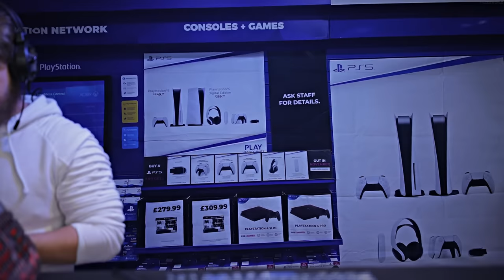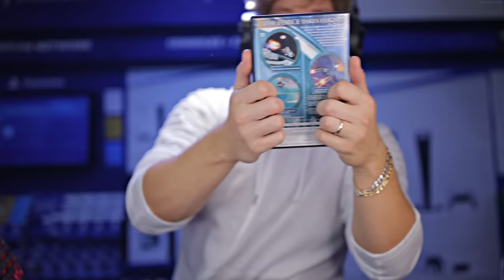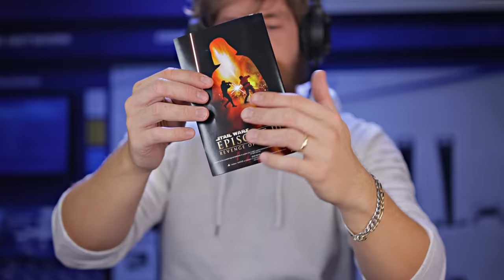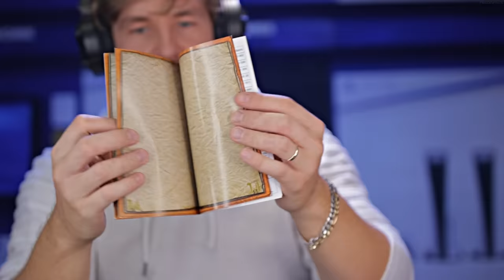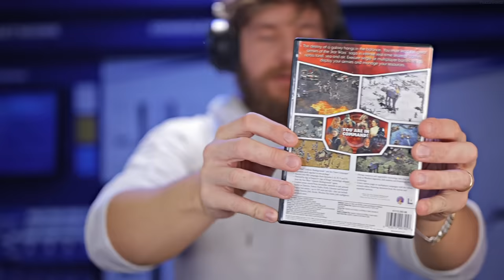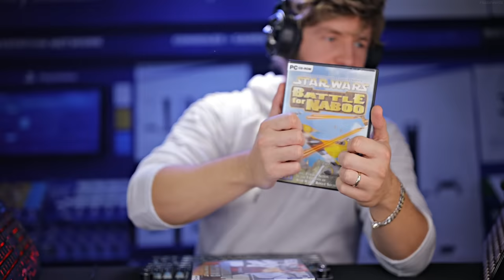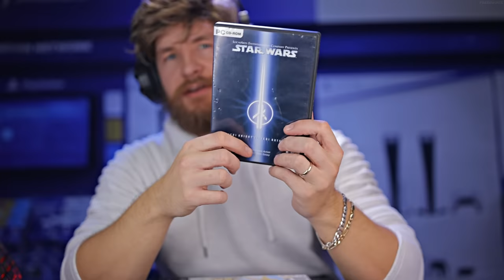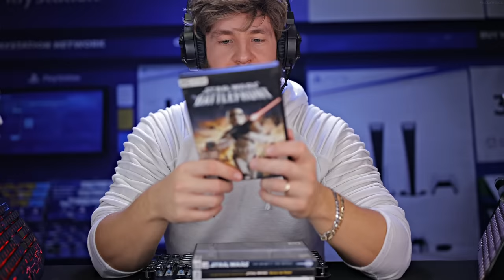[ASMR] World's NICEST Game Store (Extreme Typing Sounds)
"You truly belong with us among the clouds."

A charity I support:
Also give regularly to homeless.

➤ New Midweek video Wednesdays/Thursdays 8:00pm-11.00pm (GMT)

FRED 🙌🏻